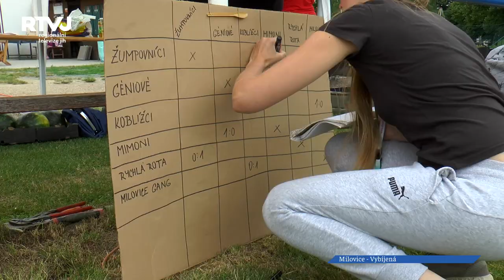Pozor Milovice – 3,2,1 ….. vybíjená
Vybíjená je míčová hra, při které se hráči snaží zasáhnout ve vytyčeném prostoru soupeře míčem a vyřadit ho tak ze hry. Dle známé komedie „Vybíjená“ je hlavní dovedností hráče mít 5V : „vybít“, „vyhnout“, „vyklonit“, „vychýlit“ a zase „vybít“